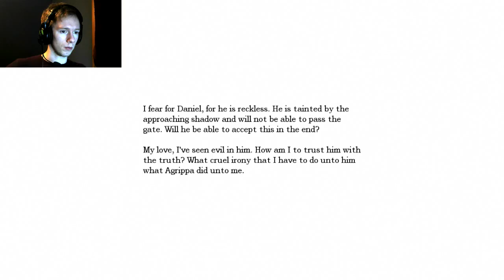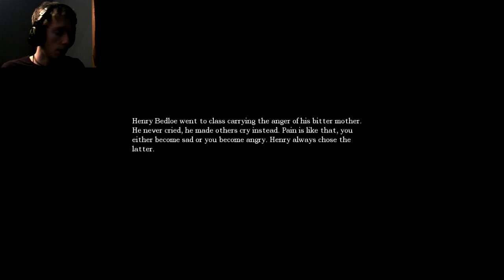Amnesia: Playthrough Part 9: DEADLY STORIES...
The feels...